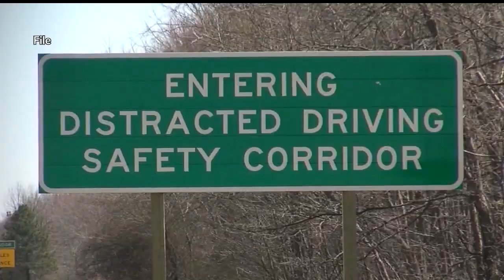Is Ohio's distracted driving law working locally?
Mahoning County Sheriff's Office and OSHP in Boardman, Ohio on effectiveness of Ohio distracted driving law